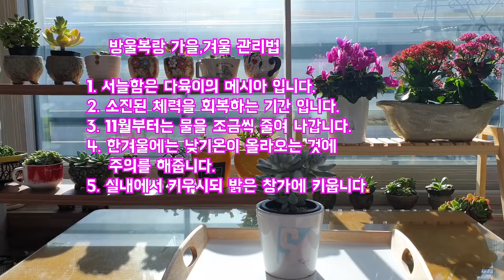방울복랑의계절별 관리와 종류및 특성 알아보기Succulent 'Boegoeberg'